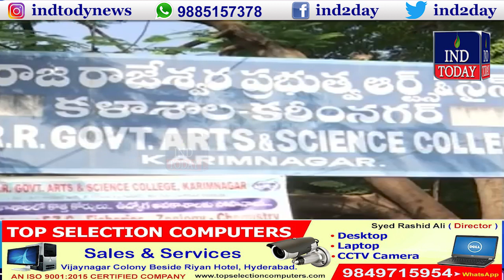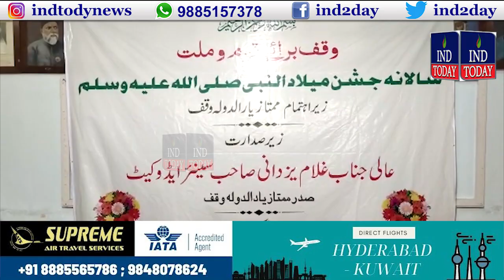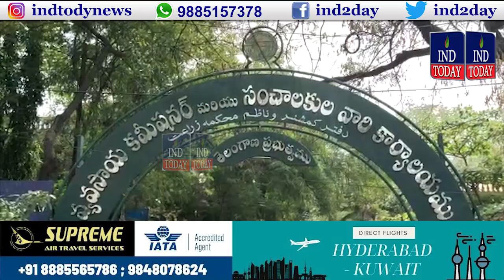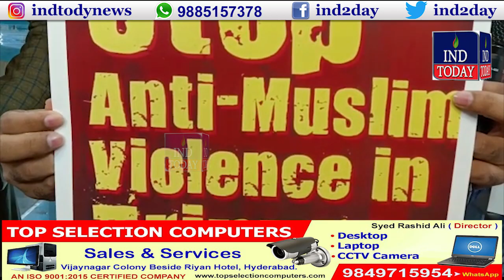Hyderabad Morning News | IND TODAY | 02-11-2021